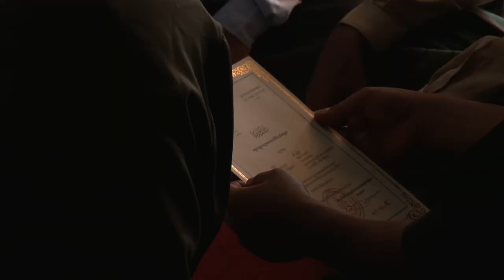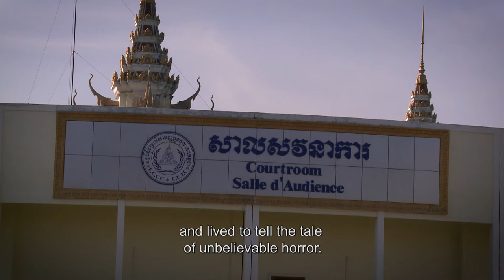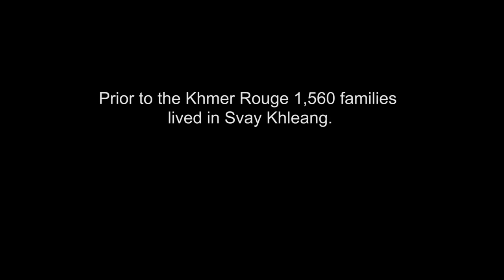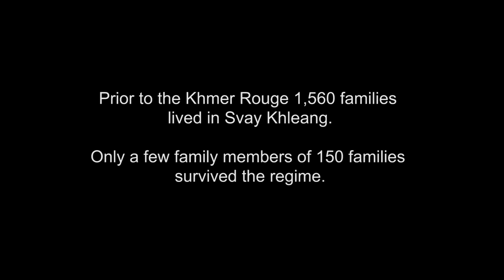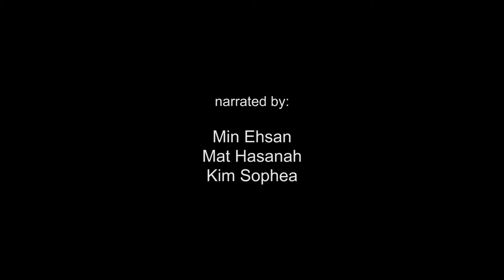Cham Rebellion of Svay Khleang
Christian and Buddhist groups were targeted for repression but it was the Cham Muslim group that was most affected by the Khmer genocide. As many as 500,000 people were exterminated. Young Cham film students investigate this history with the video camera.

ជនជាតិចាមបះបោរនៅស្វាយឃ្លាំង
ក្រុមគ្រិស្តសាសនិក និង ពុទ្ធសាសនិក ត្រូវបានគេកំណត់សម្គាល់ជាគោលដៅសម្រាប់ការគាបសង្កត់ ប៉ុន្តែវាជាក្រុមចាមមូស្លីមទេ ដែលបានរងផលប៉ះពាល់ខ្លាំងជាងគេដោយអំពើប្រល័យពូជសាសន៍ខ្មែរ។ មនុស្សរហូតដល់ទៅ ៥០០.០០០ នាក់ត្រូវបានសម្លាប់។ និស្សិតភាពយន្តជនជាតិចាមស៊ើបអង្កេត  ប្រវត្តិសាស្ត្រនេះជាមួយកាមេរ៉ាវីដេអូ។

The Cham is an ethnic minority group living in parts of Cambodia and southern Vietnam. Its members are considered the descendants of the once-powerful Champa kingdom. The Cham people who live in Cambodia are predominantly Muslim, while those living in Vietnam are mostly Hindu. Today, many of the approximately 600,000 Cham people in Cambodia live along the country’s Mekong River, earning their living through fishing. German filmmaker Marc Eberle worked with young Cham (film) students on this documentary, which introduces to Cham culture with a special focus on the devastation that the Pol Pot regime brought upon the Cham. The film was part of the Meta House reparation project "The Cham and Pol Pot".